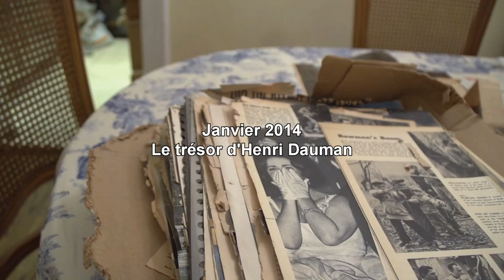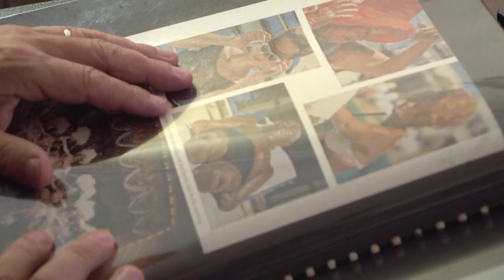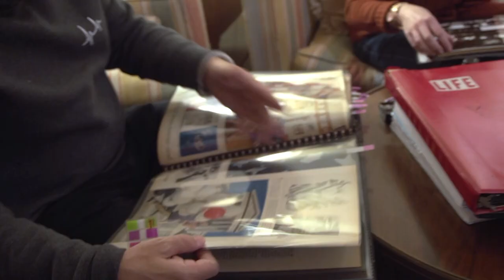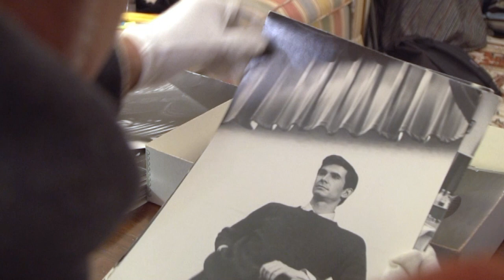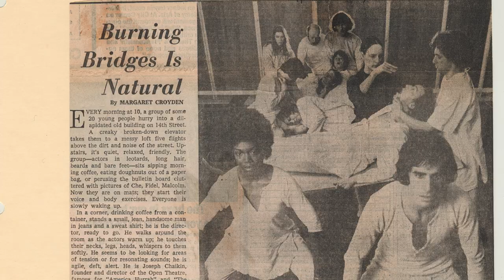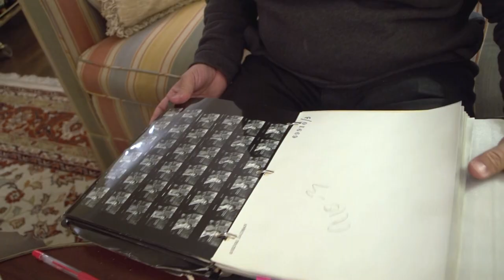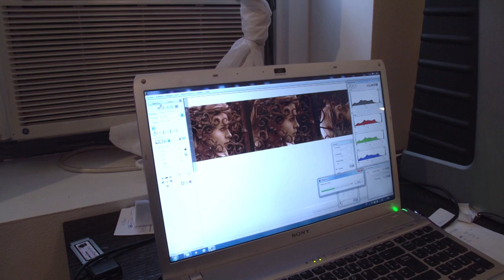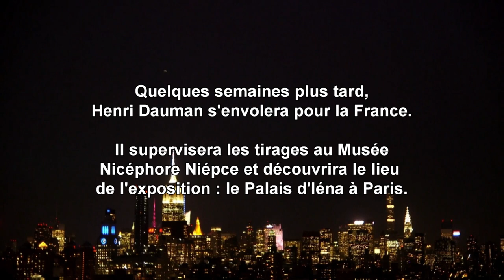HENRI DAUMAN SANS FILTRE - UN TRESOR DE NEW YORK (PARTIE 2)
Partie 2

Images d'archive sur la fabrication de l'exposition "Manhattan Darkroom, Henri Dauman Photographies" à New York. Inventaires des commissaires d'exposition, François Cheval et Audrey Hoareau du Musée Nicéphore Niépce de Chalon-sur-Saône. Janvier 2014.

Au plein cœur de l'hiver 2014 à New York, Audrey Hoareau et rejoint par François Cheval. Le commissariat d'exposition va pouvoir commencer.
Petite leçon de savoir-faire de la part du conservateur du Musée Nicéphore Niépce et découverte d'une archive étonnante.

En même temps dans l'Upper West Side dans le petit Browstone de Karen Smith, Vincent Couderc numérise les choix journaliers des commissaires. Une course contre la montre commence.

2ème partie

English

Henri Dauman - Without Filter - A treasure in New York
Part 2

Archive images on the making of the exhibition "Manhattan Darkroom, Henri Dauman Photographies" in New York.
Inventories of exhibition curators, François Cheval and Audrey Hoareau of the Nicéphore Niépce Museum in Chalon-sur-Saône. January 2014.

In the heart of winter 2014 in New York, Audrey Hoareau and joined by François Cheval. The exhibition curator will be able to begin.
A short lesson in know-how from the curator of the Nicéphore Niépce Museum and discovery of an astonishing archive.

At the same time on the Upper West Side in Karen Smith's little Browstone, Vincent Couderc digitizes the daily choices of the commissioners. A race against time begins.